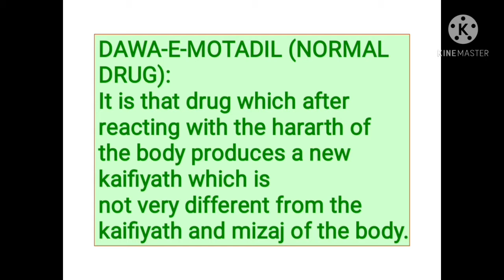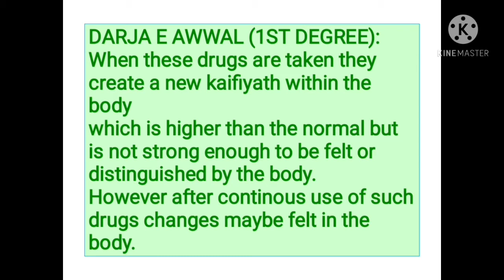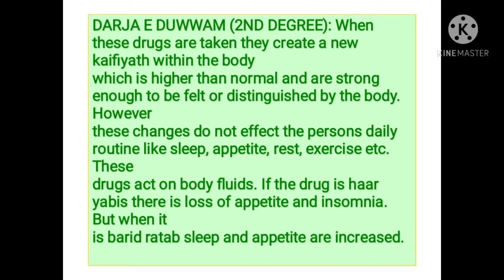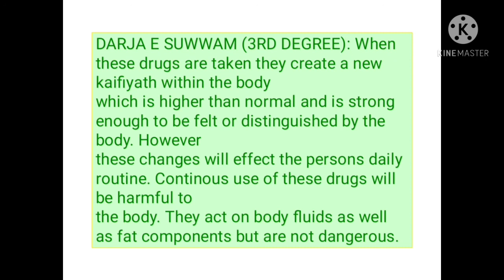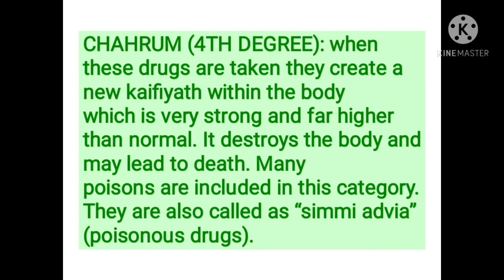Kulliyath e Advia, Darjath e Advia, Lecture 2, for BUMS 2nd Prof, by DR.NAZIMS UNANI TREATMENT